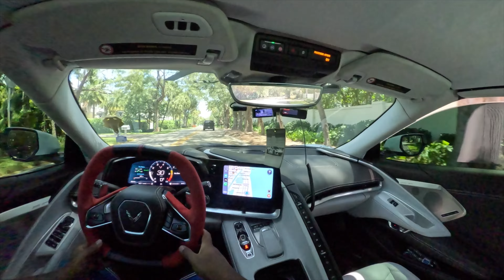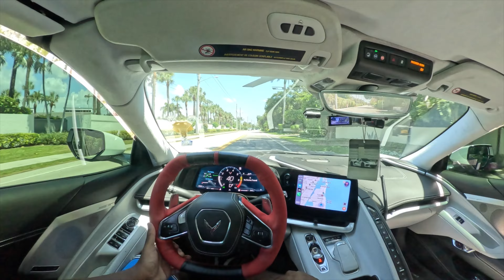POV DRIVE IN MY C8 CORVETTE! (MUST SEE)